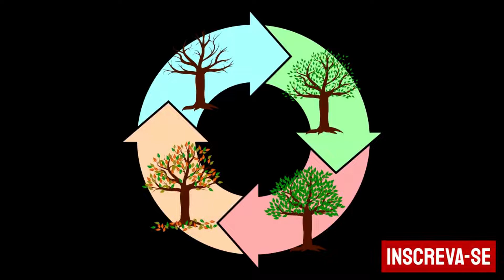Estações do Ano - Primavera, Vaerão, Outono e Inverno